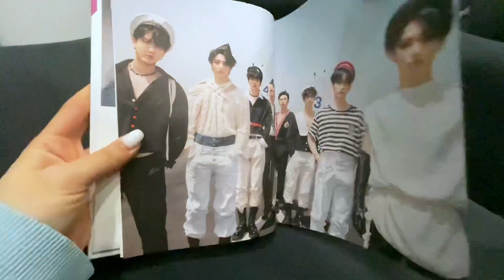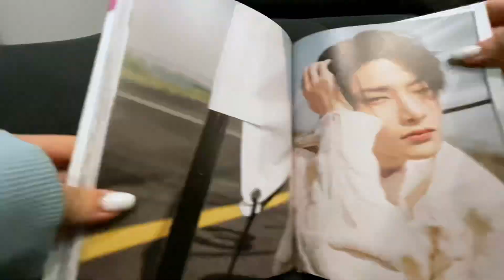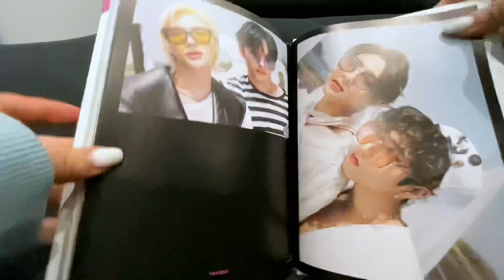Maxident unboxing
Hello everyone 💛
Re-uploading my old videos✌🏻
Hope you will like it ^^
In the video it's a limited edition (GO ver.)